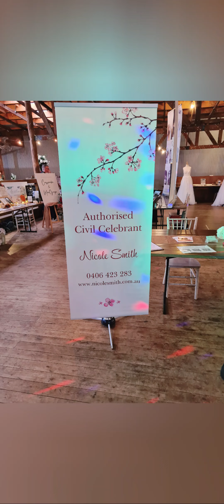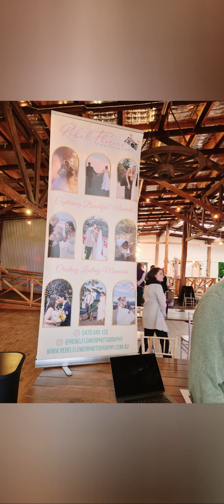Woolshed Wedding and Bridal Event Showcase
The Woolshed Wedding and Bridal Event 2024"